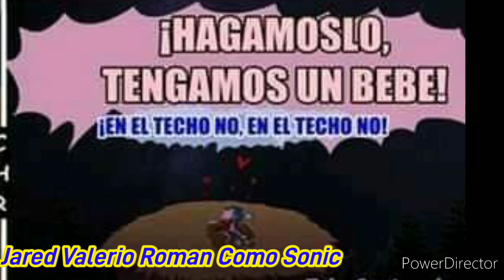Mi Fandub de Sonic [Comic de Boom Baby Parte 1]